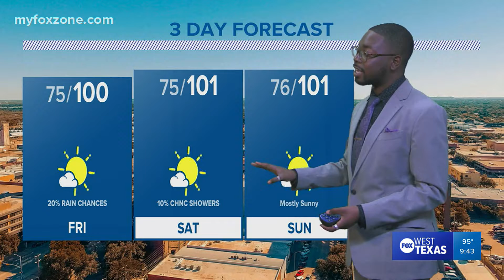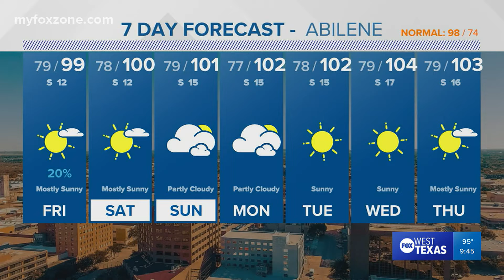Thursday night forecast 7/28/22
More heat Friday with some light rain chances in the evening for the Big Country